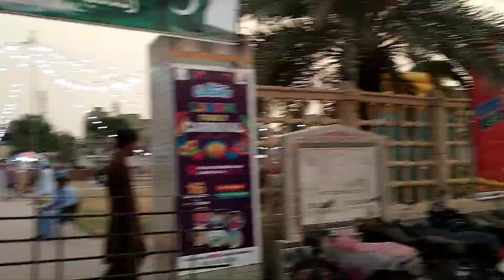karachi ma lag gaya mella 🎉pakistan mella festival 2023 | mout ka kuan🔥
Assalm alikum,

Its how we know how much you enjoyed the video and how it help us bring similar ideas.

Allah hafiz.